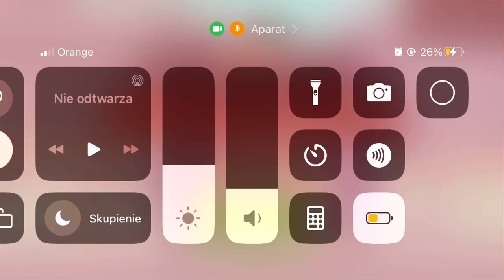Good pizza great pizza day 41